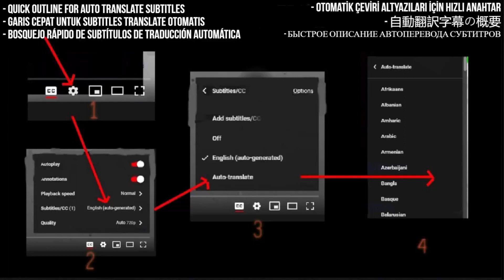Måneskin - Link and Sync Reaction - GOSSIP ft. Tom Morello -VIDEO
Link and Sync Link - Quick Launch - 3:20
Reactor Hub Link - no reactor hub as video is age restricted here is the reactor hub if you want to open the link and sync link and play it along the partial hub.

I React To Måneskin - GOSSIP ft. Tom Morello VIDEO